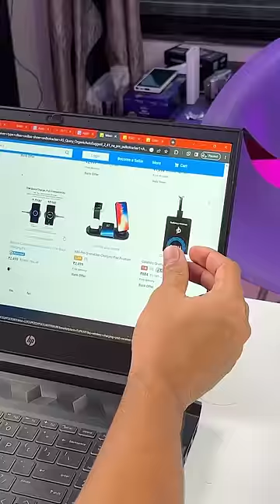Budget Phone me Wireless Charging 😎